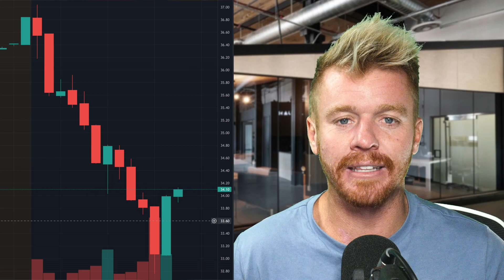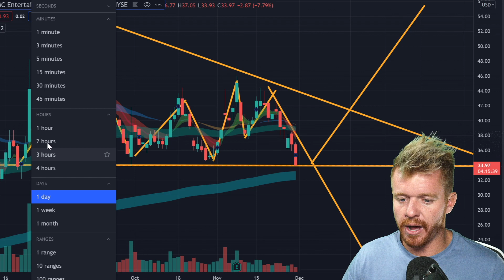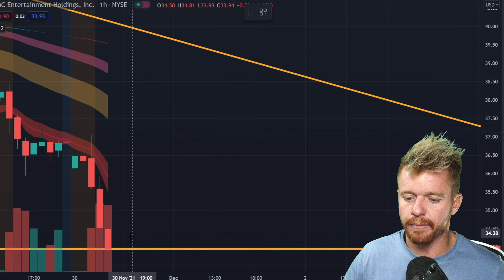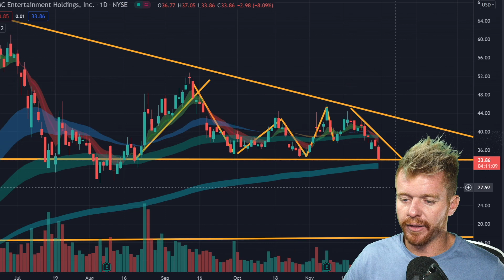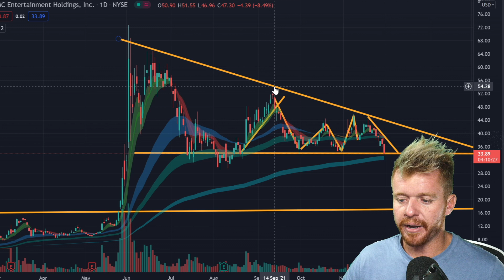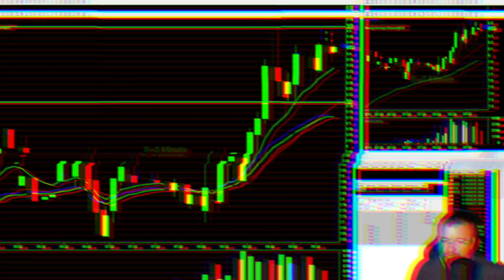AMC CHART! WHAT'S IT SAY?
AMC Chart what does it say???

Come join FREE DayTrading Facebook Group!

Trade like the Pros with By-Bit!